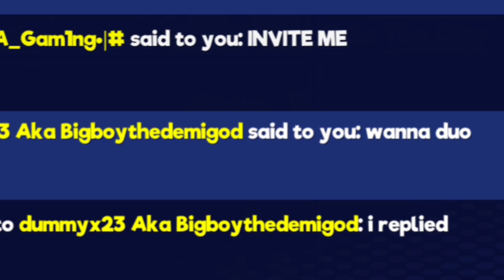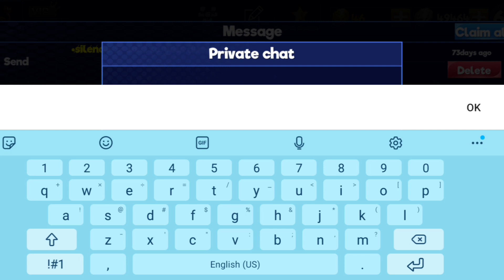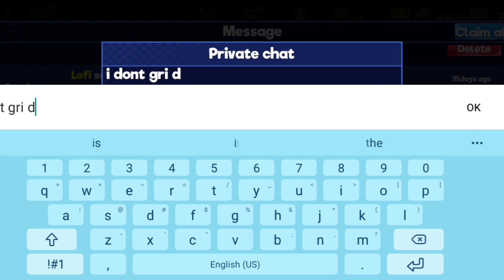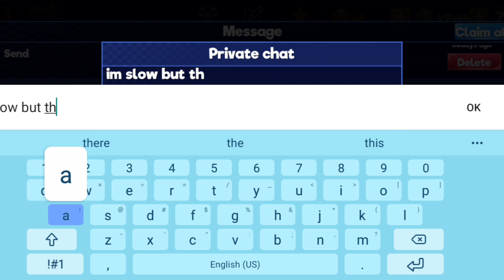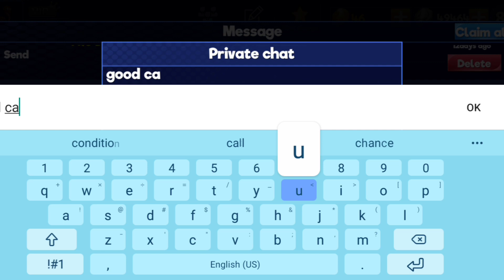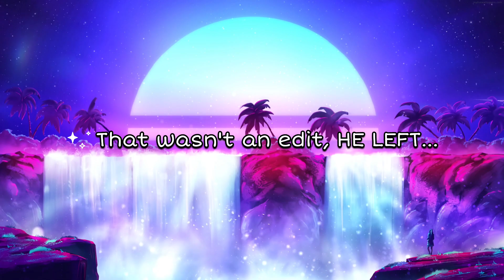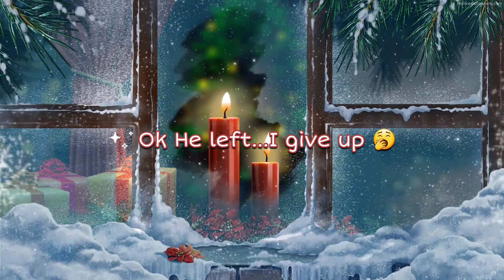Answering private messages, NEW MYTH + Gameplay